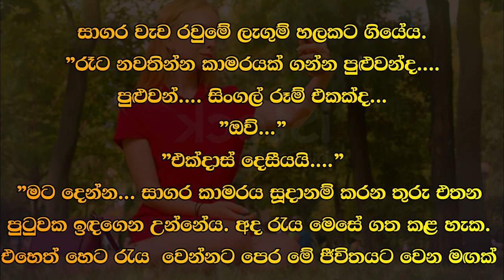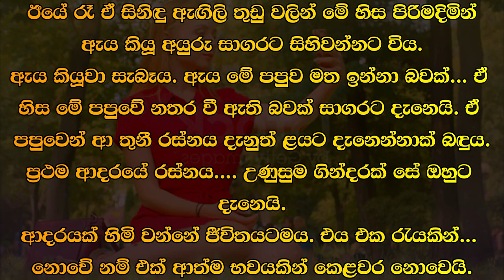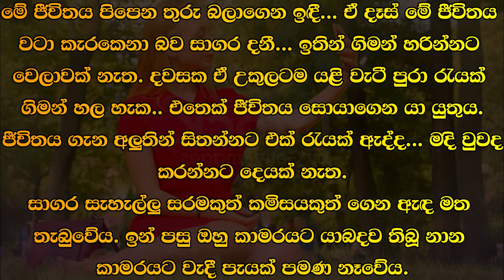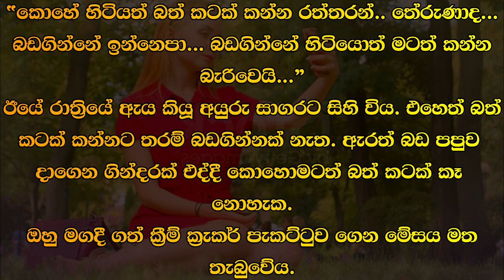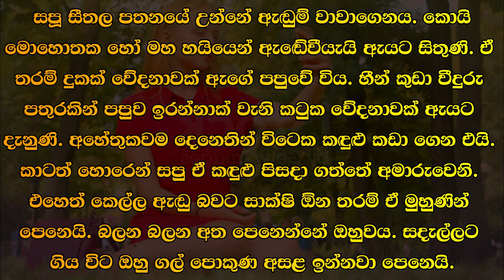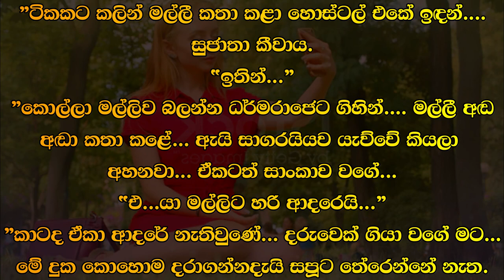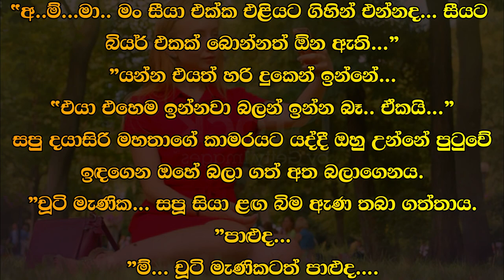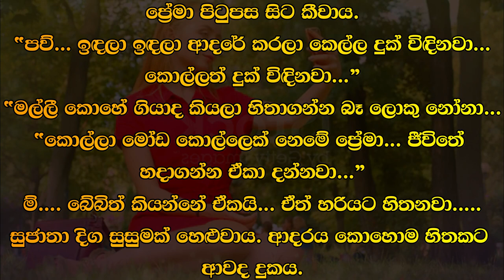😊 සපු - Sapu 105 😊 | "රෑට නවතින්න කාමරයක් ගන්න පුළුවන්ද.... | VishwaNovels | Sinhala Novels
කතාවෙන් බිඳක්: සාගර වැව රවුමේ ලැගුම් හලකට ගියේය.
"රෑට නවතින්න කාමරයක් ගන්න පුළුවන්ද.
පුළුවන්. සිංගල් රූම් එකක්ද...
"ඔව්...”
”එක්දාස් දෙසීයයි. ”
"මට දෙන්න...

A bit of the story: Sagara went to a lodge in the lake circle.
"Can I get a room for the night...
Is it possible to have a single room?
"Yes..."
"One hundred and two hundred..."
"give me...

Time Codes
00:00 - Intro
00:02 - Love Story
11:36 - End